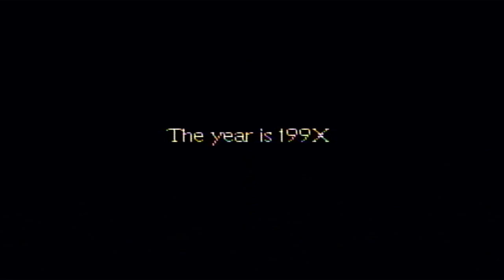Earth Bound for SNES - Part 1